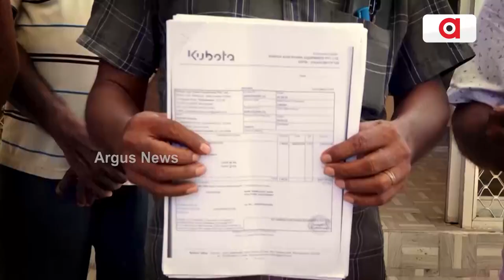Rok Thok | Farmers-Kubota-Scam